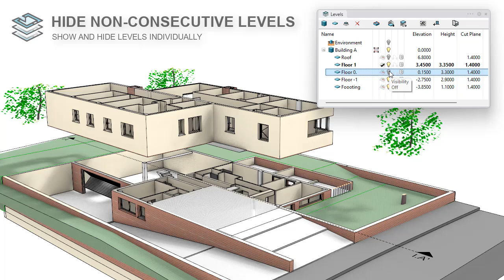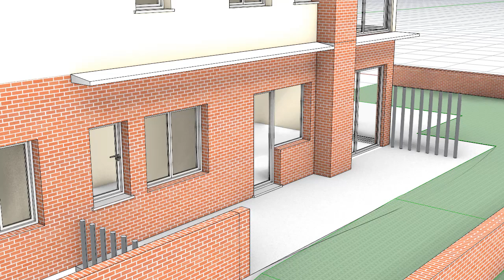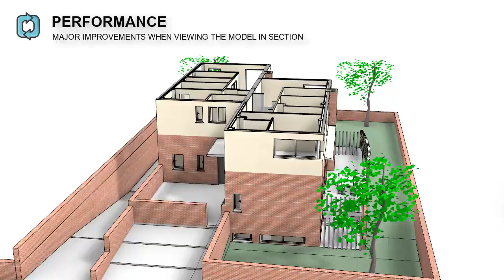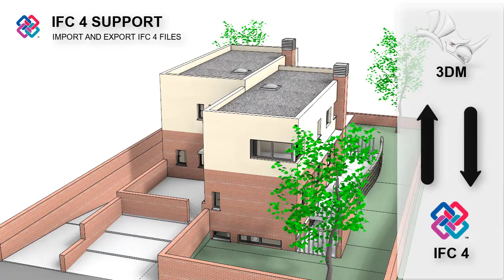VisualARQ 3 ist erschienen - Was ist neu?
Diese neue Version, die sowohl mit Rhino 7 als auch Rhino 8 kompatibel ist, wurde lange erwartet. Alles was ihr zu den neuen Features wissen müsst findet ihr im Video oder unserem Blog.